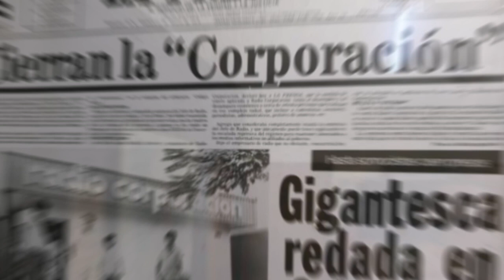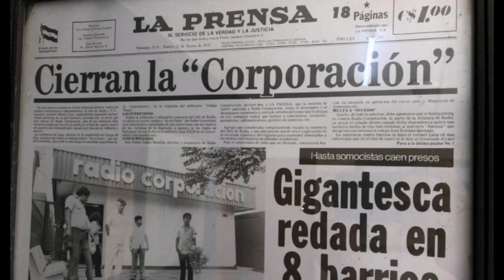✨Saludo a Radio Corporacion en un aniversario más de vida. 1965 Managua.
En el mes de marzo de 1965 fue fundada radio corporación en la calle Candelaria en Managua.